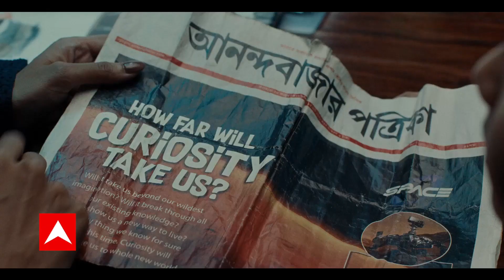महाराष्ट्र में आज नेता प्रतिपक्ष के नाम पर लगेगी मुहर, अजित पवार के नाम की चर्चा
(Maharashtra) में एकनाथ शिंदे (Eknath Shinde) की सरकार आज विधानसभा में फ्लोर टेस्ट (Floor Test) का सामना करेगी. एक दिन पहले स्पीकर का चुनाव जीतकर शिंदे सरकार ने अपनी पहली परीक्षा पास कर ली है लेकिन आज शिंदे सरकार की असली परीक्षा है. आज के फैसले के बाद महाराष्ट्र में 21 जून से चल रहे सियासी संकट का अंत हो जाएगा. यानी आज शिंदे विधानसभा (Assembly) में ये साबित करेंगे कि उनकी सरकार बहुमत में है.